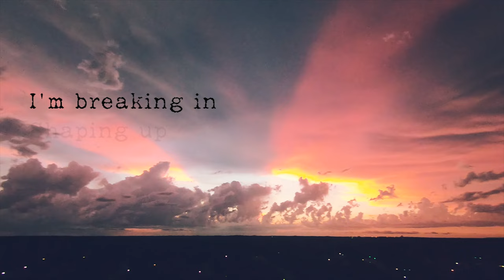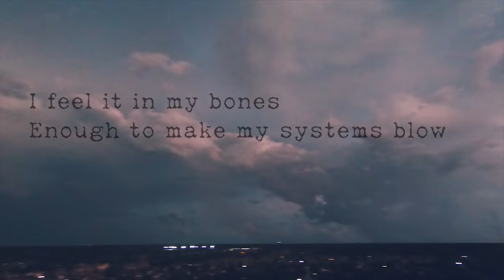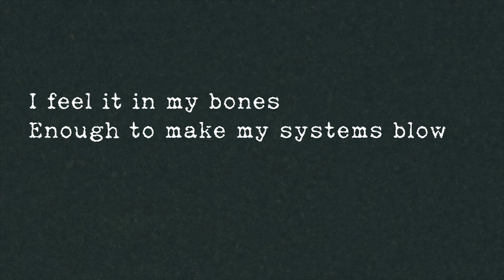Imagine Dragons - Radioactive (Rearranged Cover by Rita Kim) | 잘못 산(?) 미디컨트롤러로 음악을 만들어 보았습니다.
All of the camera footage is from myself,
And they are skies in Alabama. Isn't it amazing? :)